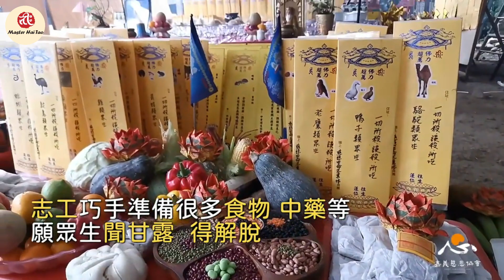福報究竟該從何培養，跟著海濤法師尋根 How To Nurture Blessing To Improve My Life?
我們常說著福報福報，
但你知道從何而來嗎?
沒有福報又會有怎樣的障礙呢?
就算有福報，只需要有福報資糧就夠了嗎?

本片擷取自：【海濤法師直播間LIVE STUDIO】
主題：【 6/29 TUE. 20:00 海濤法師：今天聊聊福報】
欲聽聞更多師父開示，請點擊上方原直播網址喔！